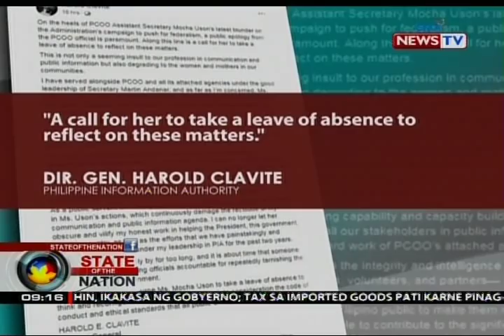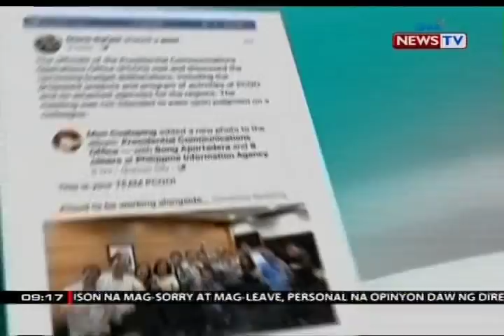SONA: PCOO Usec. Badoy, aminadong nasaktan sa ginawa ni Uson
Ayon sa mga opisyal ng PCOO, personal na opinyon ni Philippine Information Agency Director General Harold Clavite ang panawagang mag-public apology at mag-leave si Assistant Secretary Mocha Uson. Kasunod 'yan ng kontrobersiyal na video ni Uson at ng isang blogger kaugnay ng federalism. Pero aminado ang isang opisyal ng PCOO na may mga nasaktan daw sa ginawa ni Uson lalo na ang indigenous groups na nagtutulak sa federalism. May report si Joseph Morong.